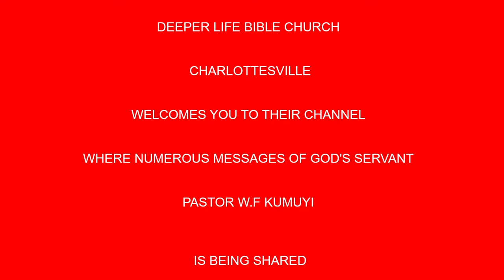BUILDING BY PAS W F KUMUYI